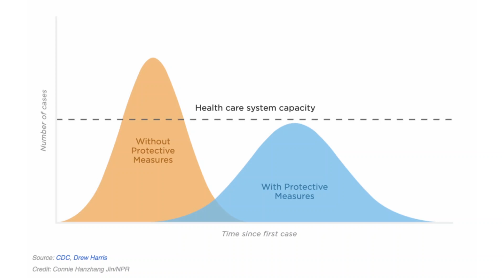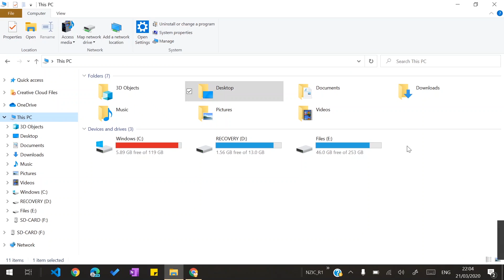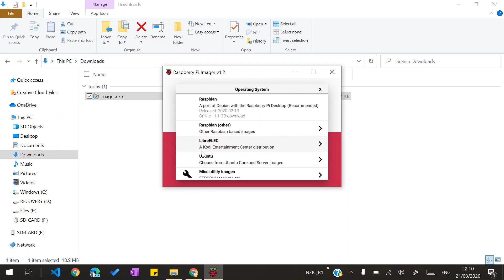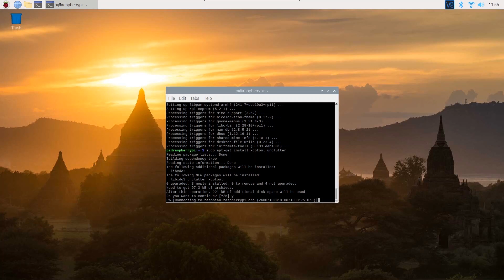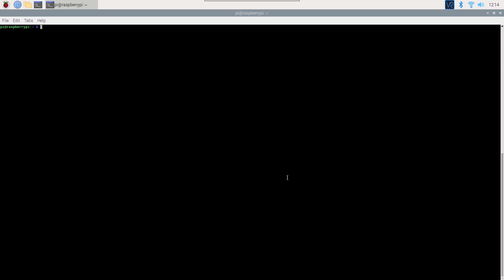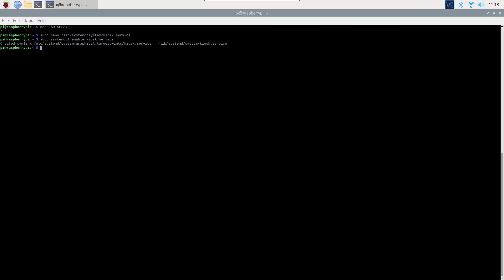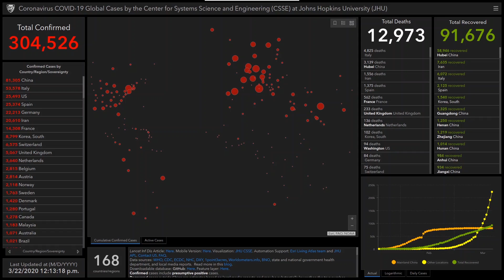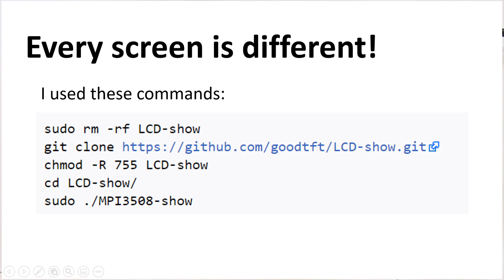Make a Simple Raspberry Pi COVID-19 Display!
I made a Raspberry Pi powered monitor/display to show the stats and spread of the coronavirus (COVID-19). First, I explain a bit about what is happening and why I decided to make it, and then I went through the build process. The camerawork, editing, narration, and build was all done by Albert Wang.
Links:
John Hopkins University COVID-19 Dashboard:

Code:
 Bash script:
#!/bin/bash
xset s noblank
xset s off
xset -dpms

unclutter -idle 0.5 -root &

sed -i 's/"exited_cleanly":false/"exited_cleanly":true/' /home/pi/.config/chromium/Default/Preferences
sed -i 's/"exit_type":"Crashed"/"exit_type":"Normal"/' /home/pi/.config/chromium/Default/Preferences

/usr/bin/chromium-browser --noerrdialogs --disable-infobars --kiosk [-INSERT WEBSITE HERE-] &

   xdotool keydown ctrl+r; xdotool keyup ctrl+r;
   sleep 3600
done

 Service Code:
  [Unit]
Description=Chromium Kiosk
Wants=graphical.target
After=graphical.target

[Service]
Environment=DISPLAY=:0.0
Environment=XAUTHORITY=/home/pi/.Xauthority
Type=simple
ExecStart=/bin/bash /home/pi/kiosk.sh
Restart=on-abort
User=pi
Group=pi

[Install]
WantedBy=graphical.target